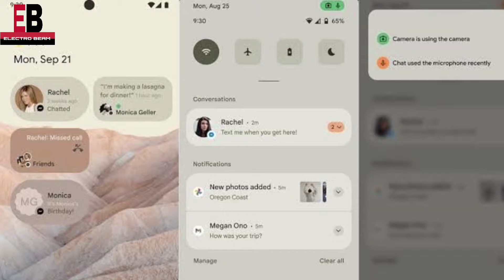Android 12 - What is Coming ?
Namaskaar Dosto es video mein maine aapse baat ki hai Android 12 - What is Coming ? ke bare mein jaha mein mein aapko android 12 ka beta version kab ayaga android 12 stable version kan ayaga konse mobile mein sabse phele android 12 ka suport milega aur esme konse new function dekhne ko milege
Mujhe umeed hai ki aapko Android 12 - What is Coming ? ki video psand ayagi

About : Electro Beam is a YouTube Channel where you will find technological videos latest gadget  consumer electronic video in Hindi